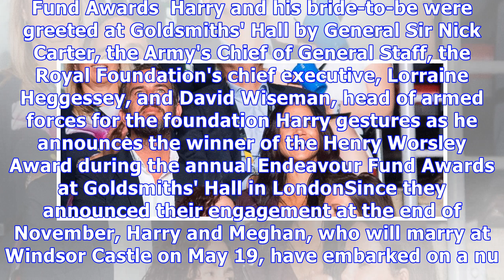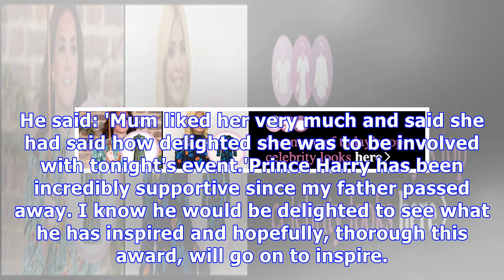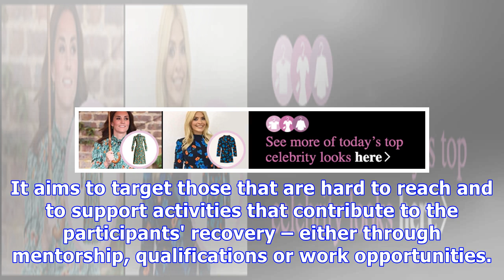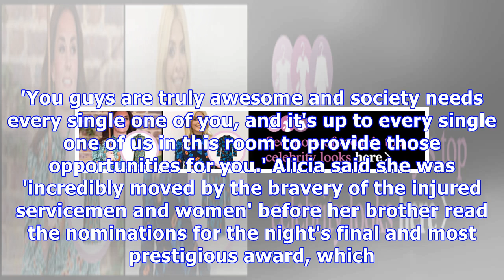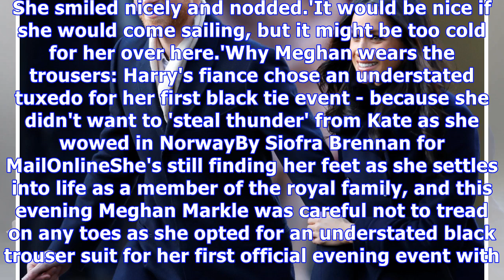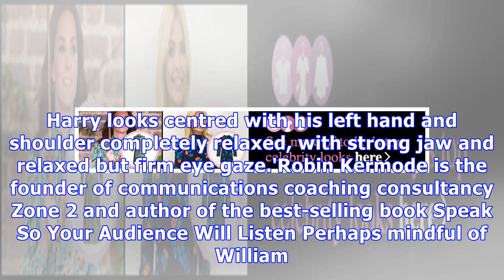Meghan Markle attends first awards event with Harry since engagement